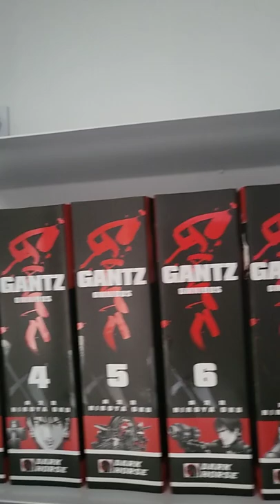My Gantz omnibus manga collection